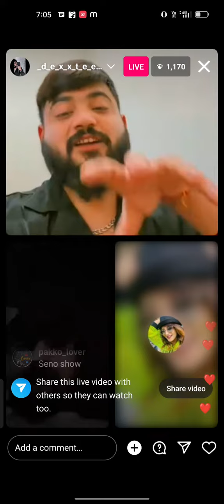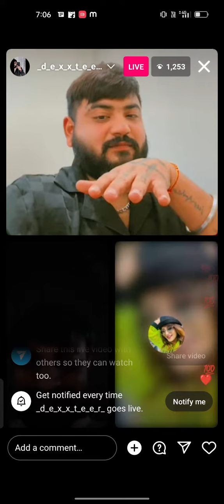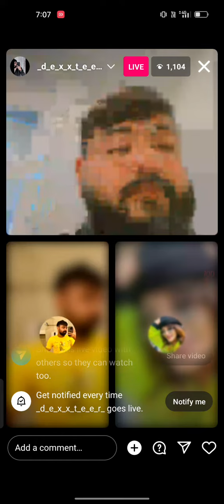jit kirti Patel vs jeenal Patel live (part _1)👍🏻 subscribe